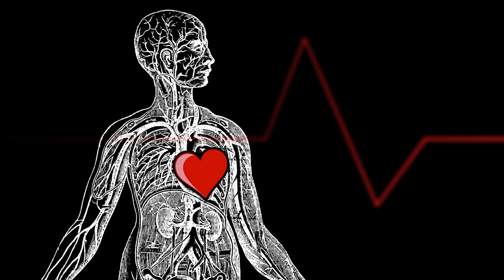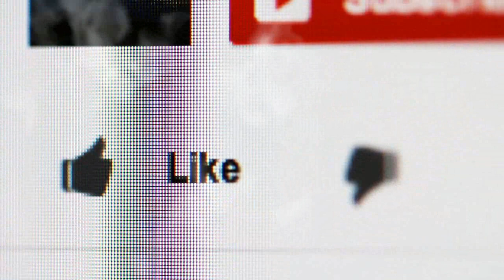आपकी सेहत & सुंदरता के लिए किसी वरदान से काम नहीं जामुन की गुठली, भूल कर भी इसे न फैंके🔥🔥🔥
आपकी सेहत & सुंदरता के लिए किसी वरदान से काम नहीं जामुन की गुठली, भूल कर भी इसे न फैंके/Pooja Luthra
सिर्फ 2 गुठली रोज , खत्म हो जाएंगे 10 खतरनाक बीमारिया
जामुन की गुठली के फ़ायदे | Health Benefits of Jamun Seeds | Jamun seeds for Diabetes